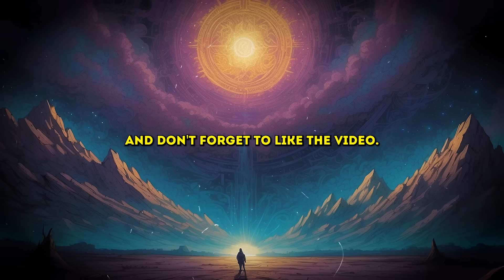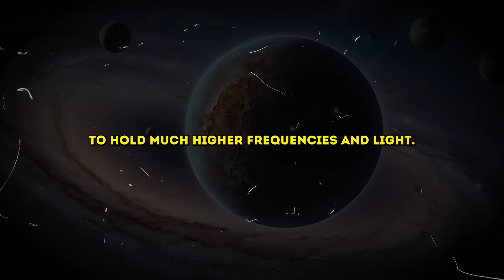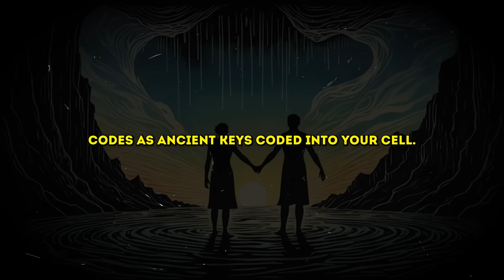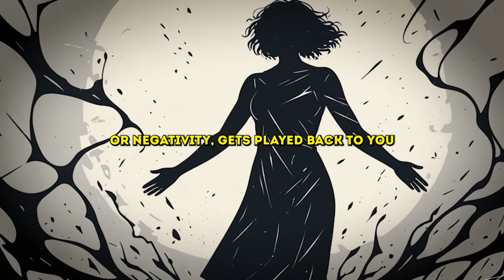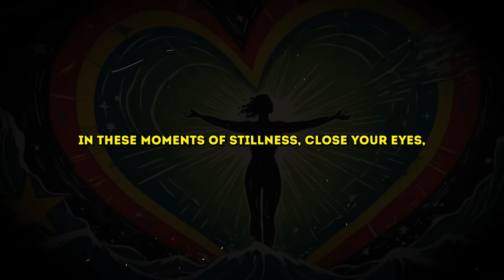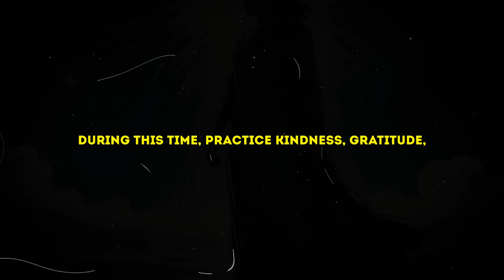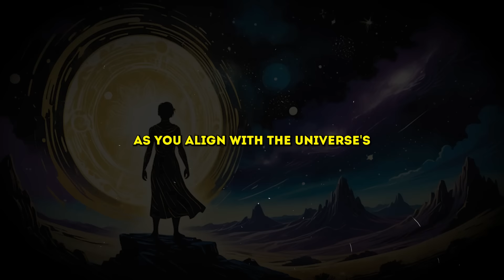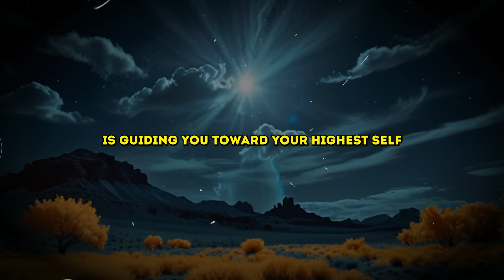It's Coming!28 October 2024! Huge Geomagnetic Storm Hits Post-Super Full Moon!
Get ready for an extraordinary cosmic event as we experience a powerful geomagnetic storm following the Super Full Moon! In this video, we'll dive deep into the energies unleashed by the Super Full Moon and how they set the stage for this monumental storm.

🌕✨ What to Expect:

An exploration of the Super Full Moon’s influence on our energy and consciousness.
Insights into how geomagnetic storms can affect our daily lives, from emotional shifts to physical sensations.
Tips on how to harness this powerful energy for transformation and growth.
Join us as we navigate the cosmic waves and discover how to align with the universe during this pivotal moment. Don't miss out on this celestial journey that promises to elevate your spiritual awareness!

Credits:
👉 Script Writing & Voice Over: Soul Wisdom Team
👉 Stock Footage: Commercially Licensed From Storyblocks
👉 Edited By Soul wisdom team

This video enhances, rather than detracts from, the original works.
Its purpose includes educational instruction.
While it does not significantly alter the original content, it employs excerpts when necessary to convey its message.
The content featured in our videos aims to educate and inspire viewers. However, recognizing the subjective nature of interpretation, if content owners wish for their material to be removed, we are willing to comply promptly."